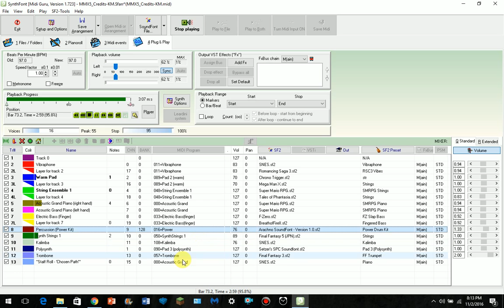Mega Man X5 - Staff Roll (SNES Remix)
Not many people remix this so I decided to remix this theme.

Remixed in Synthfont
Instruments from Super Mario RPG, Breath of Fire 2, Final Fantasy 5, Final Fantasy 6 (3 US), maybe Final Fantasy 2, Chrono Trigger, F-Zero, Mega Man X, Mega Man X2,, Mario Paint, Tales of Phantasia, Q-Bert 3, and Romancing Saga 3. I also used the Arachno Soundfont.